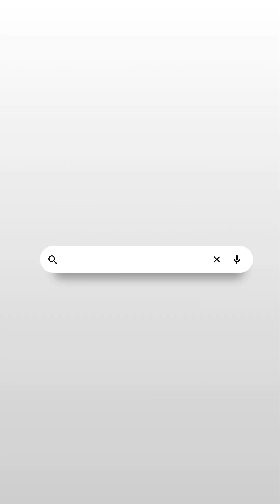Is AI Replacing Finance and Accounting Job Roles? | Part-10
🔴Is AI Replacing Finance and Accounting Job Roles?

Discover how AI is revolutionizing finance and accounting careers in 2025! This comprehensive guide explores whether artificial intelligence will replace finance jobs or create new opportunities for ACCA, CFA, CPA, CMA, and FRM professionals. Learn about AI automation in financial reporting, machine learning in accounting, and why finance professionals with AI skills earn 56% more salary. We'll cover essential AI tools like Excel Copilot, Power BI automation, ChatGPT for finance, and Python for financial analysis. Whether you're a financial analyst, accountant, CFO, or studying for finance certifications, this video reveals the future of finance careers, salary trends, and the exact AI skills you need to stay competitive. Get actionable insights on upskilling strategies, automation tools, and how to future-proof your finance career in the age of artificial intelligence.

*Get a call back from Zell experts after filling out this form